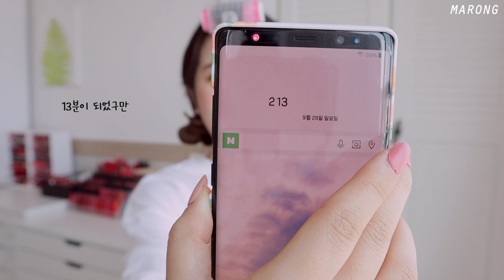반곱슬/손상모/숱부자 모여라! 고데기&드라이기 없이 셀프 내츄럴 웨이브 만들기! 곰손핵가능 | 마롱 MARONG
진짜 유튜브 시작하고 계속 꾸준히 요청받아왔던 고데기없이 웨이브 만들기 튜토리얼!!!
이거 너무 오래전부터 요청받아왔던거긴한데 정말 별거 없어서 따로 영상은 안 찍었었거든요ㅋㅋㅋ
아직까지도 댓글에, 디엠에 방법 문의가 많아서 안되겠다! 싶어 준비한 영상입니다:)
너무 늦게 가지고와서 미안하네요ㅠㅠ
성공했으면 댓글이나 인스타나 인증 많이많이 해주고 소문도 내주기😘

엘라스틱 헤어 타이는,,제가 만든거지만 찾아보시면 판매도 할 거예용!